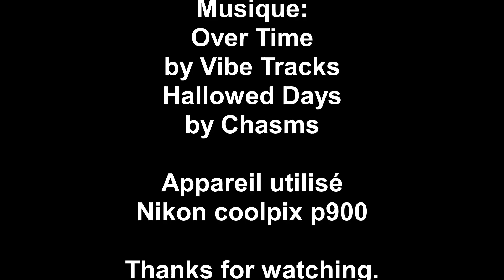Corbeau freux et corneille noire - Rook and Carrion crow 234 (1080p)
Quelques vidéos de corvidés réalisé entre le 02/10 et le 14/10.

(0,03) --La vidéo démarre avec Clyde qui est sur un piquet.

(1,10) --Puis Juliette qui a fini de manger le poisson mort juste derrière elle...

(1,44) --Dans la vidéo qui suit la un petit conflit entre quelques corneilles, notamment le couple Clyde et Bonnie vs un autre couple.

(3,35) --Une corneille qui attend ou plutôt observe ce qui se passe autour d'elle.

(4,34) --Clyde rien d’exceptionnel ici.

(5,10) --Ici une scène plutôt intéressante mais que j'ai raté la prise. Deux corneille dont une surement Juliette qui essaient "d’intimider" l'autre corneille, d'ailleurs comme beaucoup d'animaux, les corneilles utilise en plus de leur vocalisation qui ici et utilisé vers la fin de cette séquence,  mais aussi le langage corporelle et ici ce langage corporelle c'est tout simplement les plumes sur la tête qui sont irisé, un comportement typique d'une corneille qui chasse une autre de son territoire.

(5,45) --Élise qui se rapproche de moi, mais qui hésite beaucoup.

(6,10) --Dans cette séquence Juliette une corneille que je connais très bien et ce depuis 2013, une corneille qui n'hésite pas à s'approcher très près de moi moins d'un mettre. Juliette très facile à différencier déjà par sa manière de se déplacer elle fait de petit pas, et surtout une petite plume leucique. (Blanche)

(7,00) --Élise.

(8,25) --dernière séquence de cette vidéo, et ici Mr le Freux (c'est le nom que je lui ai donné) qui est un corbeau freux et que je connais aussi depuis 2013, ce corbeau n'hésite pas non plus à s'approcher près de moi. Bon ici Mr le Freux cherche de la nourriture et a un moment il essaie d'attraper un insecte volant.

(9,25) --Comme d'habitude les photos.

-- Voilà merci d'avoir lu ce descriptif et aussi d'avoir regardé cette vidéo je vous dit à très bientôt dans une nouvelle vidéo. bye ;)

Artiste : __url_artiste__

Et Hallowed Days
By Chasms